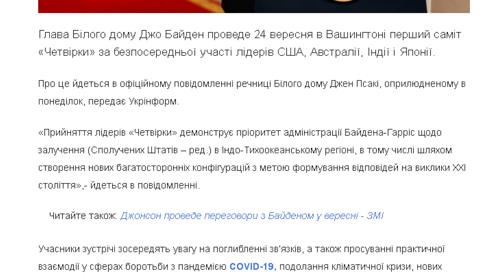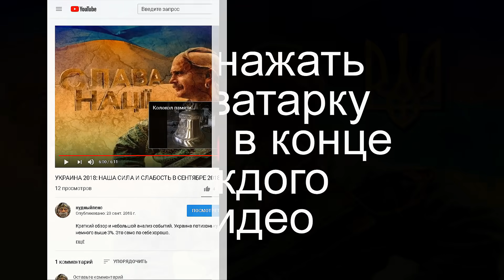Нове слово в світовій політиці - AUUKUS.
Деталі партнерства в сфері безпеки між США, Великобританією та Австралією були узгоджені на саміті Великої сімки, яка пройшла в червні в англійському графстві Корнуолл.
При цьому президент франції Еммануель Макрон навіть не знав про це, передає Telegraph .
Відразу після затвердження документа, всі дані про AUUKUS були переміщені під гриф "цілком таємно".
Автор тексту Helgi Sharp: "СВІТ, УКРАЇНА ТА НОВІ ВИКЛИКИ."
Слава Україні!